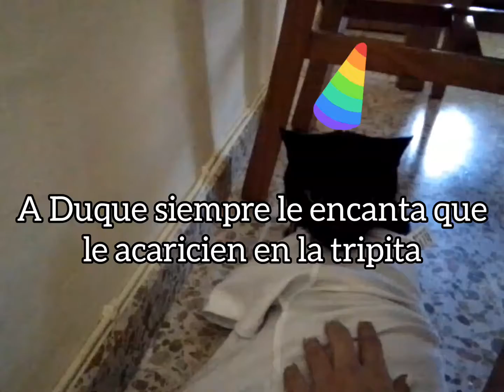Duque modelando su nueva camiseta para gatita youtuber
Audio: @michihouseoficial
Mis redes tik tok masco_amigos